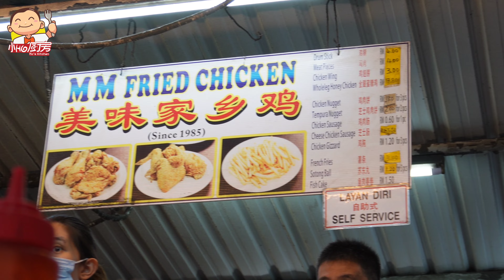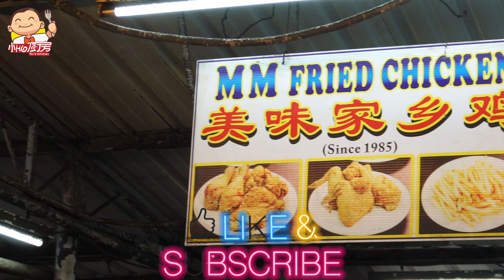Sold Out in Seconds Hidden Fried Chicken for three generations. Over 30yrs. Malaysia Street Food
Popular fried chicken that hidden in Ipoh City of Perak, Malaysia.
Homemade fried chicken powder with fresh chicken, crispy and delicous, attracting all kinds of customer. The customer's family has been his customer for three generations.
Fresh chicken and heat can make the chicken skin crispy and juicy smooth, and eat delicous meat.
The heat of fried chicken wings is also very particular. Nuggets, french fries, hotdogs.
隐藏在马来西亚霹雳州怡保市的人气炸鸡。
自制炸鸡粉，选用新鲜鸡肉，香脆可口，吸引各类顾客。 顾客的家族已经是他的第三代顾客了。
新鲜的鸡肉加热后，可使鸡皮酥脆多汁，吃起来肉质鲜美。炸鸡翅的火候也很有讲究。鸡块，薯条，香肠。

A better speaker or ear buds is recommended to enjoy a deeper sense of realism in this cooking videography experiences.

Location:
Tapak Penjaja Taman Pertama (First Grden)
MM Fried Chicken
5, Lorong Taman 11, Taman Pertama, 30100 Ipoh, Perak, Malaysia